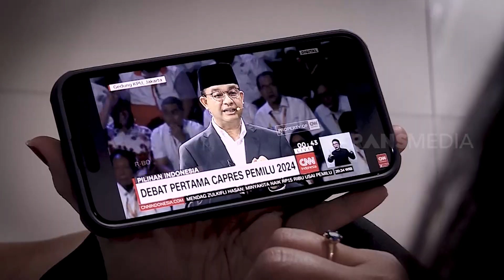Yang Tersembunyi Di Debat Capres Pertama | SECRET STORY (21/12/23)